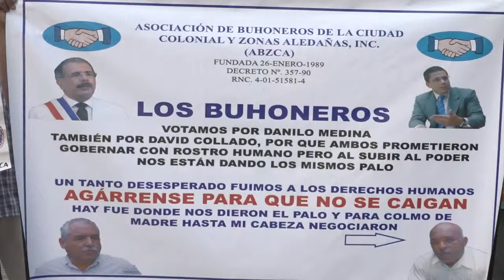Buhoneros de la zona colonial afirman grupos intentan desalojarlos para beneficiar empresarios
La Asociación de Buhoneros de la Ciudad Colonial reiteró que el ministerio de Turismo, el ayuntamiento del Distrito y el grupo Vicini intentan desalojarlos de la zona para beneficiar a un grupo en particular.